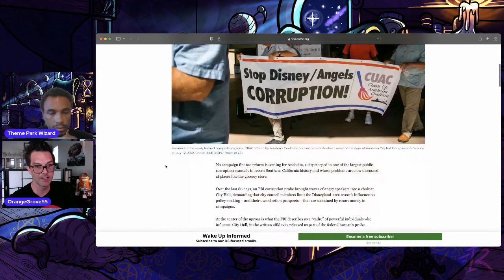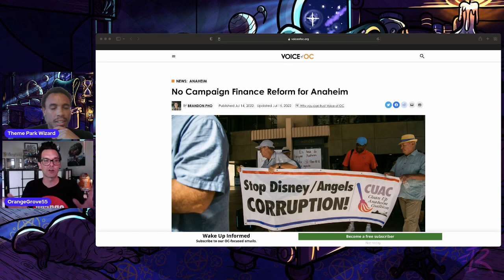Tomorrowland Rumors, Knott's Security, Disney Chat With Orangegrove55!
Join @OrangeGrove55 and I as we discuss knottsberryfarm security and disneyland rumors!